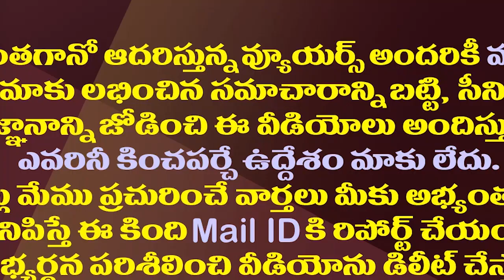కందుకూరు ఘటనపై జగన్ స్పందించిన తీరుకు ప్రశంసలు| This Is CM Jagan's Response To The Kandukur Incident